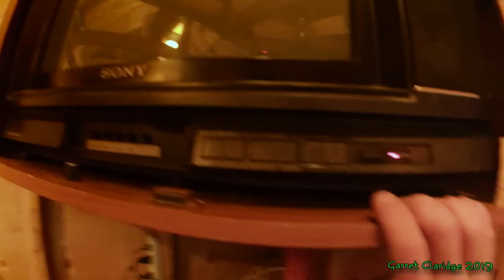Micro System MAYHEM - Blowing 9 pairs of speakers!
Today we smash into a pile of micro system stereo speakers!
Thanks to everyone who donated their old systems to mess around with! Too much fun :D

Sony

SSRG55

SSRG444

SSRG30T

RCA

RS2622

RS2531

RS25334

Unknown model? Black (Fake tweeters)

JVC

SPFSM5

Philips

FWBC550/17